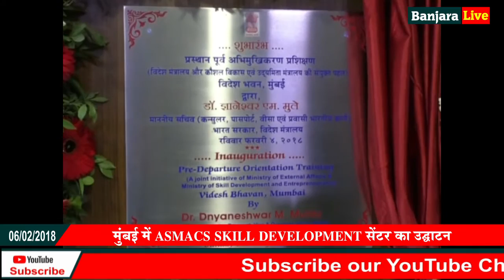मुंबई में ASMACS SKILL DEVELOPMENT केंद्र का उदघाटन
अब स्किल इंडिया की ट्रेनिंग लेकर ही नौकरी करने जाएँ विदेश,

विदेशों में नौकरी करने के इच्छुक लोगों के लिए केंद्र सरकार ने जारी किये अनिवार्य दिशा-निर्देश

मुंबई :

अगर कोई भी भारतीय विदेशों में नौकरी के लिए जाना चाहता है तो उसे अब भारत सरकार द्वारा शुरू किये गए 'स्किल इंडिया डेवलपमेंट' की अनिवार्य व निःशुल्क ट्रेनिंग लेकर ही जाना होगा। बिना यह ट्रेनिंग लिए कोई भी भारतीय भारत से नहीं जा सकेगा। भारत सरकार के विदेश मंत्रालय ने यह सब कुछ नौकरी करने जा रहे सभी भारतीयों की विदेशों में सुरक्षा व सुविधा प्रदान करने के लिए ही शुरू किया है। यह ट्रेनिंग ASMACS SKILL DEVELOPMENT LTD द्वारा दी जा रही है।

पूरे देश में इस तरह के अभी सिर्फ दो ही केंद्र शुरू किये जा रहे हैं। एक नई दिल्ली में और दूसरा मुंबई में। मुंबई स्थित विदेश भवन केंद्र को जहाँ हाल ही में शुरू कर दिया गया है वहीं दिल्ली के केंद्र को जल्द ही शुरू किया जाने वाला है। सूत्रों ने बताया कि मुंबई केंद्र से अभी तक ऐसे करीब 1000 से अधिक लोग अपने पेशे से जुड़ी ट्रेनिंग ले भी लिया है और विदेशों में जा भी चुके हैं। इस ट्रेनिंग को PDOT (Pre-Departure Orientation Training) का नाम दिया गया है।

पूरी दुनिया के विभिन्न देशों में आज करीब 2 से 3 करोड़ भारतीय रहते हैं। अरब देशों में ही आज करीब 85 लाख भारतीय रहते हैं। भारत से हर साल करीब 7 लाख लोग दुनिया के विभिन्न देशों में नौकरी करने के लिए जाते हैं। सिर्फ अरब देशों में नौकरी करने के लिए जाने वालों में से करीब 700 भारतीय अकेले मुंबई से ही जाते हैं। मुंबई के बाद दूसरा क्रमांक नई दिल्ली का आता है। भारतीय विदेश मंत्रालय द्वारा शुरू की गई यह ट्रेनिंग विदेश जा रहे हर भारतीय मजदूरों के "प्रधानमंत्री कौशल विकास योजना" तथा "प्रवासी कौशल विकास योजना" के तहत शुरू की गई है।

इस योजना के तहत नौकरी करने विदेश जा रहे मजदूरों के लिए केंद्र सरकार ने "सुरक्षित जाएँ-प्रशिक्षित जाएँ" का नारा दिया है। इस प्रशिक्षण में जो मजदूर जिस देश में जा रहा है, उस देश के नियमों व कानूनों के बारे में संपूर्ण जानकारी दी जाती है। इसके लिए प्रशिक्षण पूरा होने के बाद केंद्र पर ही एक हस्त-पुस्तिका दी जाती है। इस हस्त-पुस्तिका में संबंधित देश के बारे में समस्त जानकारी संक्षिप्त रूप से देते हुए वहां स्थित भारतीय दूतावास व उप-दूतावास, वाणिज्यिक कार्यालय तथा वहां के भारतीय दूतावास के सभी कार्यालयों के फोन नंबर आदि दिए गए हैं। किसी भी संकट में फंसने की स्थिति में कहाँ संपर्क करना है, यह भी उस हस्त-पुस्तिका में दर्ज है।

इस प्रशिक्षण के दौरान विदेश में नौकरी करने के लिए जाने वाले सभी भारतीयों को निर्देश दिया गया है कि वे संबंधित देश में पहुँचते ही हर हाल में सबसे पहले भारतीय दूतावास में जाएँ और उस देश में नौकरी करने के लिए पहुँचने की अपने बारे में समस्त जानकारी दें। भारतीय विदेश मंत्रालय ने सभी भारतीयों से यह भी कहा है कि वे भारतीय विदेश मंत्रालय से पंजीकृत नौकरी दिलाने वाले एजेंटों व एजेंसी के माध्यम से ही विदेश नौकरी करने जाएँ व शेष अन्य एजेंटों व एजेंसियों की ठगी से स्वयं को बचाए रखें। केंद्र सरकार का कहना है कि बीते तीन वर्षों के दौरान उन्होंने नौकरी दिलाने के नाम पर ठगी करने वाले बहुत सी अवैध एजेंसियों को बंद करते हुए अनेक ठगों को गिरफ्तार कर जेल में डाल दिया है तथा शेष बचे हुए ठगों को जल्द ही जेल में पहुंचा दिया जाएगा।

मुंबई केंद्र के उदघाटन के समय आये भारतीय विदेश मंत्रालय के सचिव ज्ञानेश्वर मुले ने कहा कि अरब देशों में नौकरी करने जा रहे मजदूरों की हर तरह की सुरक्षा के लिए भारत सरकार बहुत गभीर है और इसके लिए हर संभव कदम उठा रही है। इस अवसर पर उन्होंने विदेशों में भारतीय मजदूरों की सुरक्षा के लिए उठाये जा रहे अनेक कार्यों का उल्लेख किया। विदेशों में नौकरी के लिए जाने वाले महिला मजदूरों के लिए भी विशेष ध्यान रखा जा रहा है। भारत सरकार ने विदेशों में नौकरी कर रहे भारतीयों के लिए "इंडियन कम्युनिटी वेलफेयर फंड" की स्थापना की गई है और विदेशों के सभी भारतीय दूतावासों को इस फंड का उपयोग करने का अधिकार देते हुए उनसे कहा गया है कि वे हर जरूरतमंद भारतीय के लिए इस फंड को खर्च करें।

Banjara Live News Network